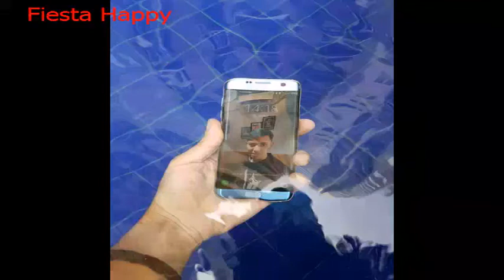Test Galaxy S7 EDGE Blue Coral Water Resist on Swimming Pool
test by. bro Anton (Blessing Phone Shop)